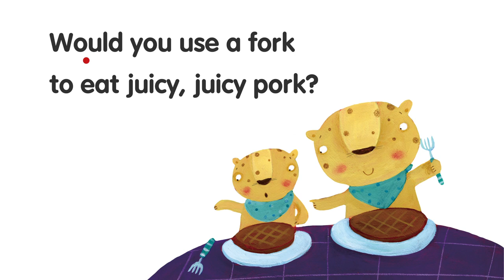Phonics Kids 6 - Rhyming Fun "or"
【Phonics Kids Book 6: The Long Vowels and More Vowel Pairs】

This book introduces 46 sets of short vowel word families, which help kids to extend their spelling and pronunciation skills. This book consists of 12 units, each covering one "Split Vowel Pair" word family or sounds of "R-controlled Vowel" word family, followed by exercises.